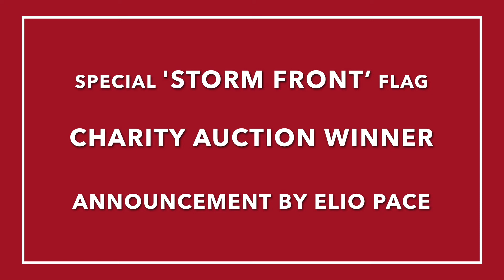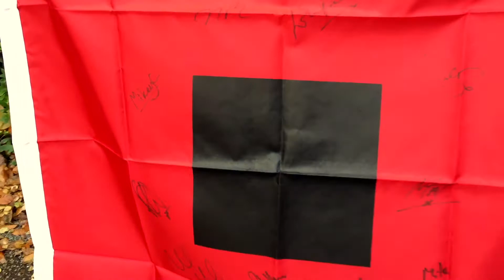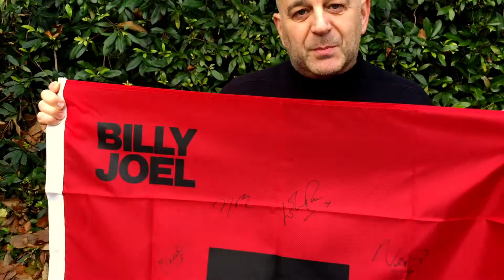Elio Pace announces the 'STORM FRONT' Flag Auction Winner